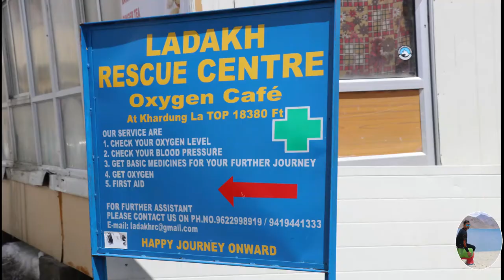Khardungla Top [Leh Ladakh] Episode 7 Helicopter in the world's highest place.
Khardung La
 TOP of THe WORLD Khardungla

Khardungla Vlog

khardungla Blog

Khardungla trip

Laddakh trip
Ladakh Trip

World Top Road

Helicopter in the world's highest place.